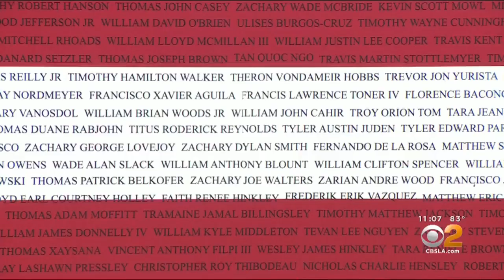Fallen Service Members Remembered Across Southland On Memorial Day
With cemeteries closed to the public and several annual Memorial Day ceremonies and tributes canceled this year because of the coronavirus pandemic, many events honoring those who made the ultimate sacrifice were taking place virtually.